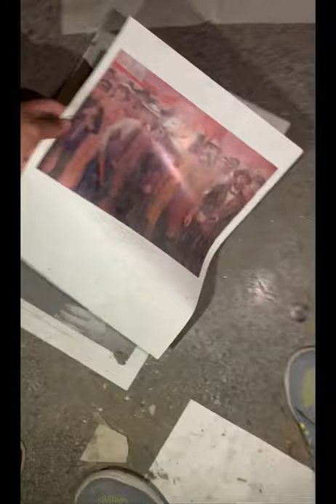Terk edilmiş okul ❗😳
Like atin 😸

Adresi : Bulgarian, Dobrich, Bacho Kiro school 💀